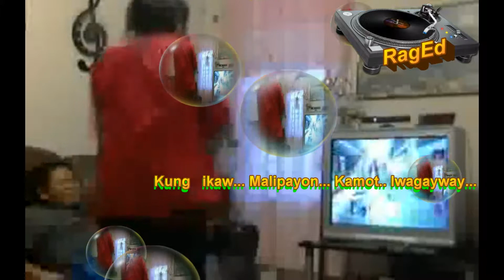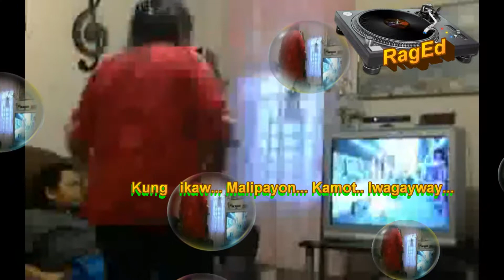BELEN DANCING GWAPITA TUNE